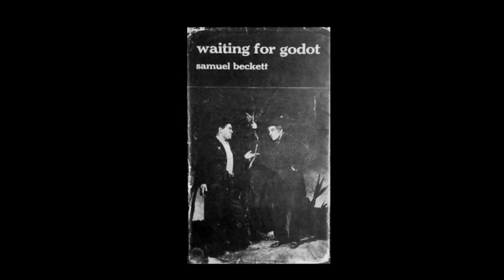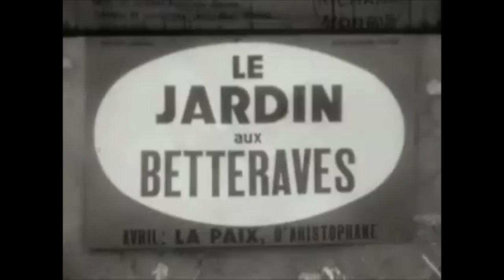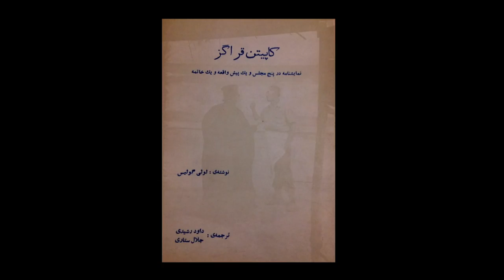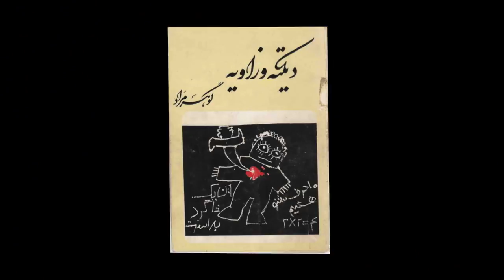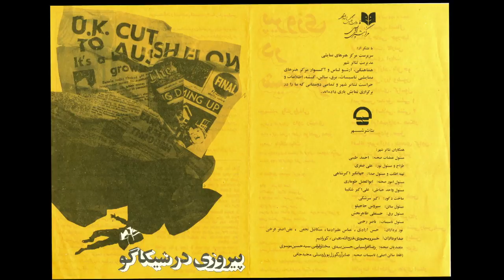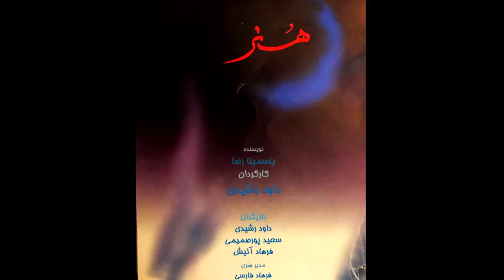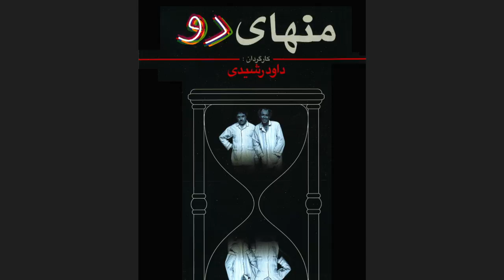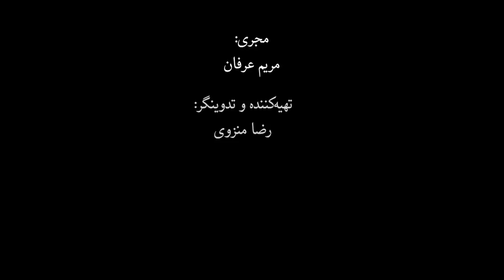تماشا: داوود رشیدی روی صحنه تئاتر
در این قسمت از برنامه تماشا کارنامه تئاتری داوود رشیدی و تاثیراتی که او در شکل‌گیری جریان‌های تئاتری نسل‌های پس از خود داشت بررسی می‌شود. در این فیلم شاهد تصاویر دیده نشده‌ای از داوود رشیدی پشت صحنه، همراه با مصاحبه‌هایی با مهدی هاشمی، فاطمه معتمد آریا، سیروس ابراهیم‌زاده و مسعود بهنود خواهید بود.